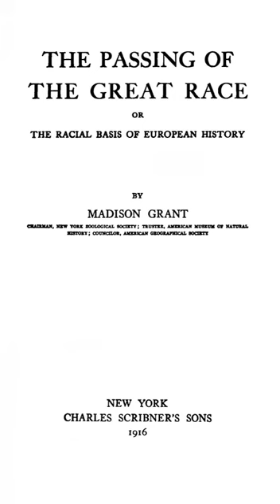The Passing of the Great Race | Wikipedia audio article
This is an audio version of the Wikipedia Article:
The Passing of the Great Race

00:00:42 1 Contents
00:00:54 1.1 First section
00:02:37 1.2 Second section
00:03:16 2 Nordic theory
00:05:51 2.1 Grant's view of Nordic theory
00:10:42 3 Reception and influence

- Socrates

SUMMARY
The Passing of the Great Race: Or, The Racial Basis of European History is a 1916 book by American eugenicist, lawyer, and amateur anthropologist Madison Grant. Though influential, the book was largely ignored when it first appeared; it went through several revisions and editions, but was never a best seller. Grant expounds a theory of Nordic superiority and argues for a strong eugenics program.
Grant's proposal to create a strong eugenics program for the Nordic population to survive was repudiated by Americans in the 1930s and Europeans after 1945. It is considered one of the main works in the 20th century tradition of scientific racism.